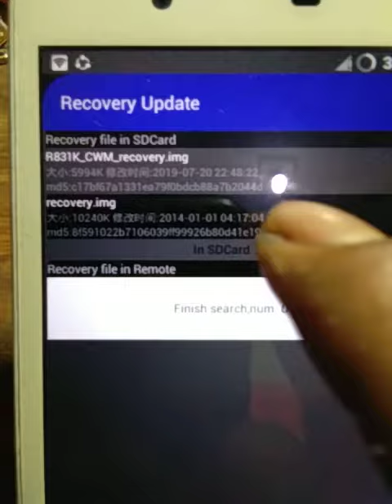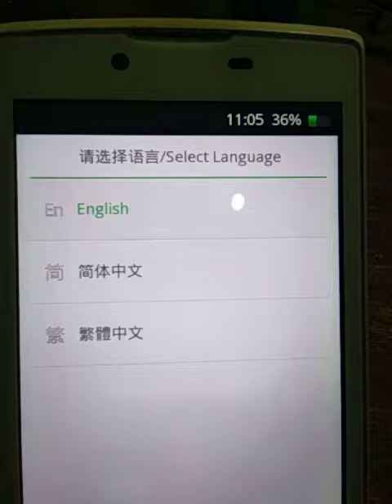cara kembalikan recovery bawaan oppo neo 3 r831k tnpa pc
ok cara ini bisa kalian lakukan ketika kLian mengalami bootlop, lupa pola atau mengatasi system android error DLL

2. MEMORY CARD
3.SIAPKAN MENTAL

1.costum rom android
2.Root Android
3.flashing Android all tipe
4.menjelaskan tentang aplikasi android
5.modivikasi android
6.byppas akun google
7.byppas icloud apple
8.byppas micloud

Terima kasih buat temen temen yang telah berkunjung di channel ini, dan terima kasih juga buat yang sudah subscribe dan LIKE video ini.. Semoga apa yang telah kami shere di channel ini bisa bermanfaat buat temen temen semua,,, TERIMAVKASIH (1:28)